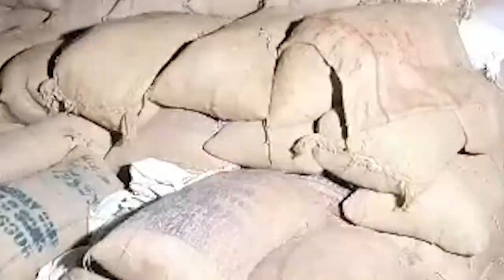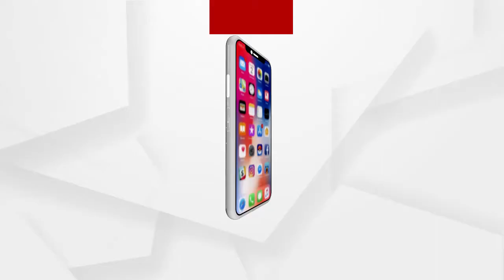ଭଦ୍ରକରେ ବି ଚାଷୀ ଅସନ୍ତୋଷ ....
ଭଦ୍ରକରେ ବି ଚାଷୀ ଅସନ୍ତୋଷ । ମଣ୍ଡିରୁ ଧାନ ଉଠୁନଥିବାରୁ ଜିଲ୍ଲାର ବିଭିନ୍ନ ମଣ୍ଡିରେ ପଡିରହିଛି ଶହଶହ ବସ୍ତା ଧାନ । ଅନ୍ୟପଟେ ଟୋକନ ଅବଧି ସରିଥିବାରୁ ମୁଣ୍ଡରେ ହାତ ଦେଇଛି ଚାଷୀ । କିଭଳି ବିକ୍ରି କରିବ ଧାନ, ତାହାକୁ ନେଇ ବଢିଛି ଚିନ୍ତା । ଟୋକନ ରିଜେନେରେଟ କରିବା ସହ ଧାନ ସଂଗ୍ରହ କରାଯାଉ ବୋଲି ଦାବି କରିଛନ୍ତି ଚାଷୀ .